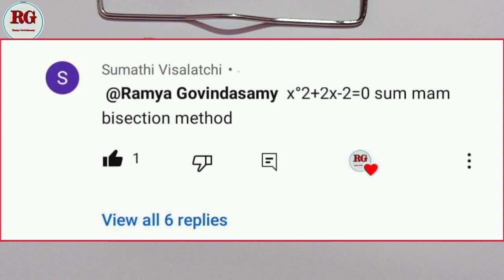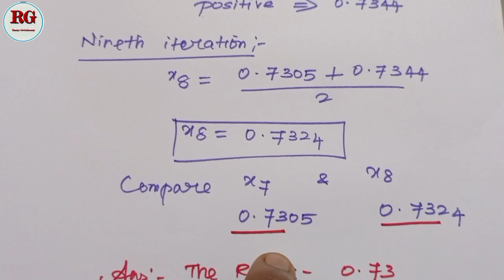Bisection method || part 7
Bisection method part 7 is explained